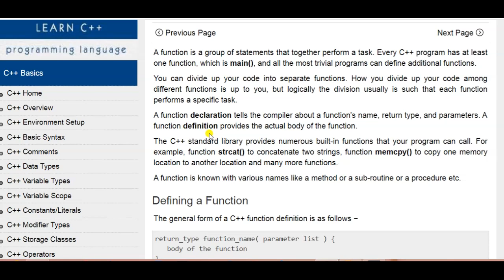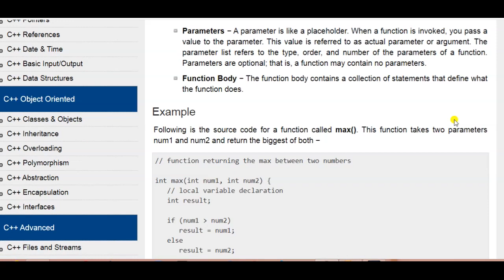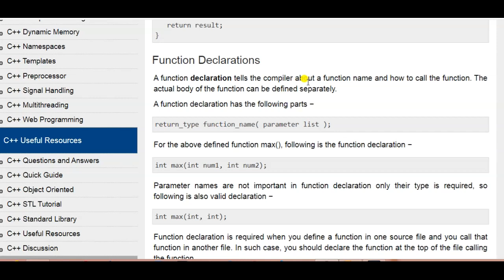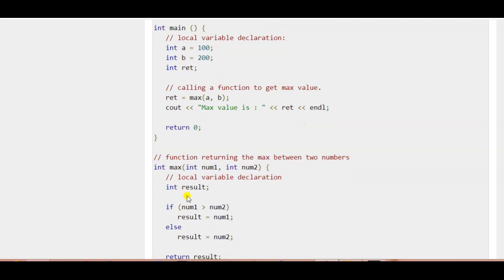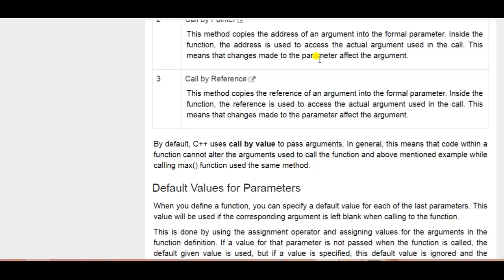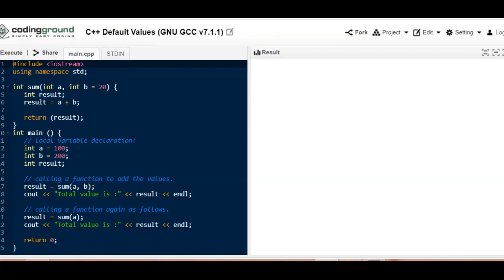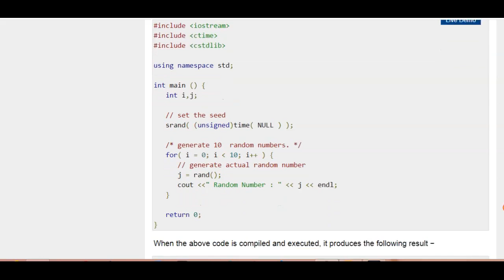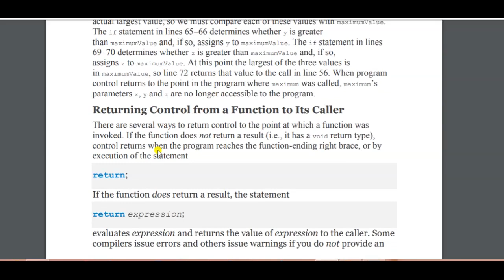Programming fundamentals Lecture No 8 After Mid Term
Taimoor Khokhar has brought you on Programming Fundamentals Lecture No 8 After Mid Term.
Topic Name: “  Functions    ”
 This Lecture is specially recorded for the students of Associate Degree Program (ADP CS), Computer Science of All Boards and is based on current curriculum of study for the Database. All these lectures are conducted in Urdu/English medium to facilitate Pakistani Students.